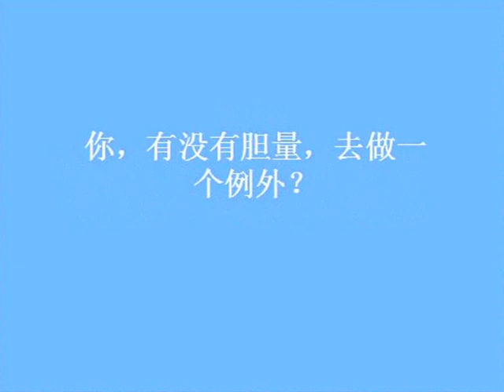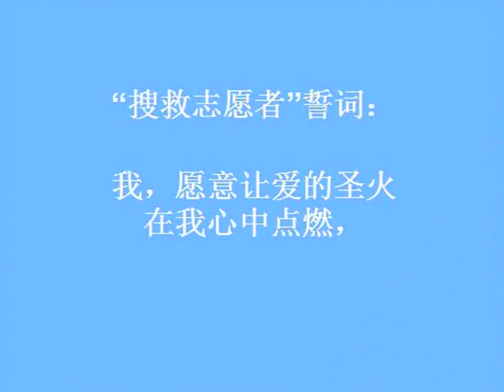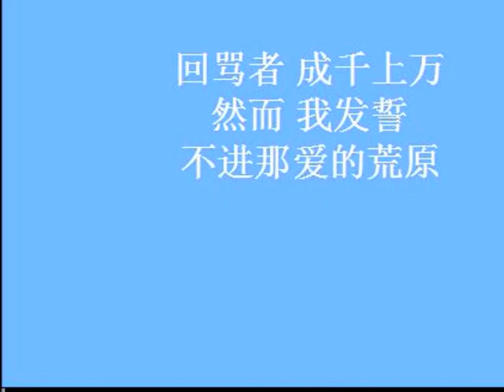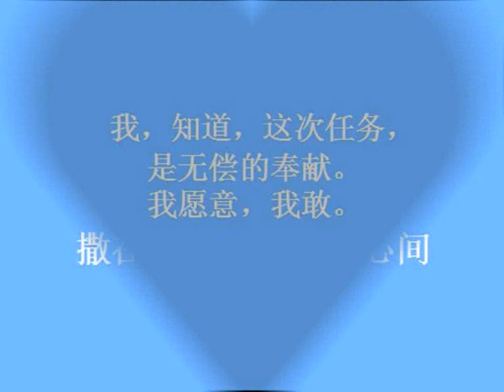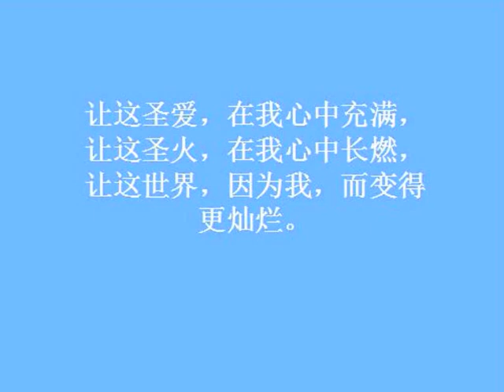辽宁女张雅: 我原谅你 为你祈祷 送你关爱 下回改 啊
张雅，骂她容易，
而恨雅，也许会痛快，然而

选择
为她祈祷，为她悲哀，

选择
伸手去救她，
因她在恨的废墟中被埋，

选择
给雅原谅，接受她的忏悔，
让她有第二次机会，悔改，

你，有胆量去做一个例外？

这种爱的"圣火传递"，
没有观众，没有掌声，也没有加油，
你是否愿意跟我一起来？

肯定有人会误解你，甚至，也会被骂，
你是否仍然会有爱火在胸怀？

恨她的人，成千上万，
愿意她死的人，遍地都是，

如果你愿意让她感受人间的温暖，
愿意分享给她这分"超人"的爱，

那么，就请你加入"虚拟""心灵汶川"
"抢险救灾""搜救志愿者"的行列吧

"搜救志愿者"誓词：

我，愿意让爱的圣火
在我心中点燃，

我，愿意去爱那恨我的人，
尽管张雅会骂我，我也不回骂，也无怨言，
更不会熄灭我心中爱的火焰，

我决定爱雅，不是因她可爱，
而是因为，她还没有尝到爱在人间

无论她如何恨我
我也会坚守
而不会让恨的种子
落在心田

我 会更爱
因为 她的心 是爱的荒原

此次搜救 任务艰巨
情况复杂 我 愿意
把爱的火焰
在她心中点燃
死也不遗憾

因为 我曾尝过爱的甘甜
愿意以生命
换来她从死路回转

回骂者 成千上万
然而 我发誓
不进那爱的荒原

但愿意 用生命
凭着爱的力量
进入那死亡遍地的"心灵汶川"

愿意把爱的圣火
在这心灵废墟中传遍
把爱的种子
撒在每一个灾民的心间

我，知道，这次认务，
是无偿的奉献。我愿意，我敢。

上路的日子：今天。

搜救的对象：就在我的周围，我的身边，
            甚至，就在我的眼前。

让这圣爱，在我心中充满，
让这圣火，在我心中长燃，
让这世界，因为我，而变得更灿烂。